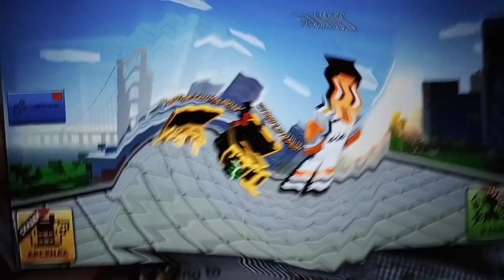July 16, 2022